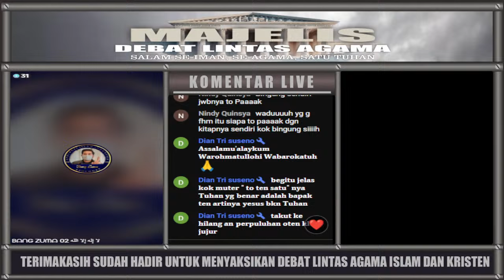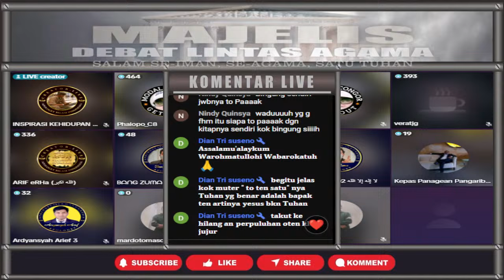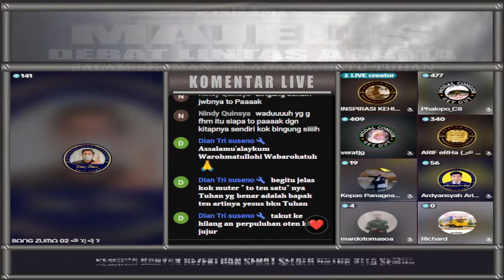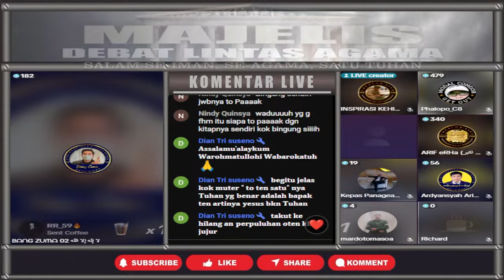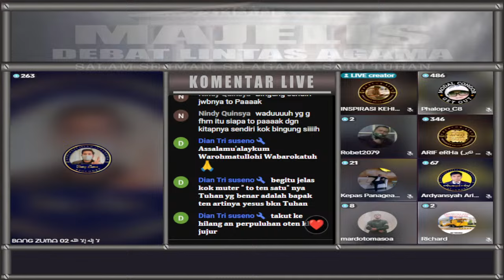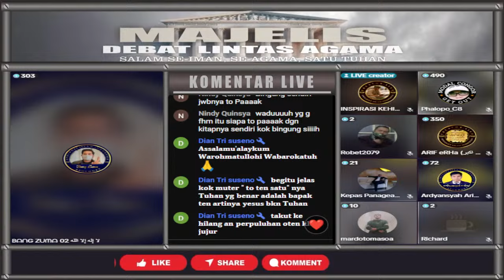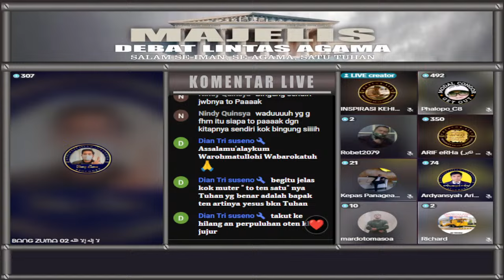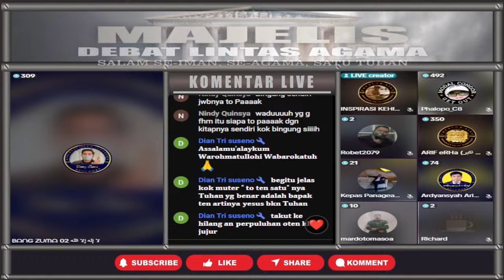MEMANAS!! PENDETA SEMAKIN NGEYEL, BANG ZUMA SEMAKIN GERAM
Hai Sahabat Majelis Debat Lintas Agama! Diskusi lintas agama islam dan kristen kali ini kita akan menyaksikan Siaran Langsung debat agama islam vs kristen terbaru 2024 Bersama Bang zuma Zulkifli M Abbas.

Jangan lewatkan kesempatan untuk menyaksikan live debat bang zuma zulkifli m abbas terbaru dalam diskusi lintas agama yang menarik dan penuh hikmah ini. Mari kita nikmati pertarungan argumen yang akan membuat kita semakin memahami agama islam dan kristen.